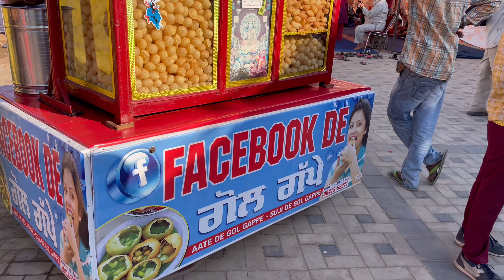Feel the culture of SIKHISM ft. MAHINDRA THAR 4X2 rwd 🔥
Feel the cultural of SIKHISM ft. MAHINDRA THAR 4X2 rwd 🔥

BUNNY S SNAPCHAT - iambunnys

THANKU